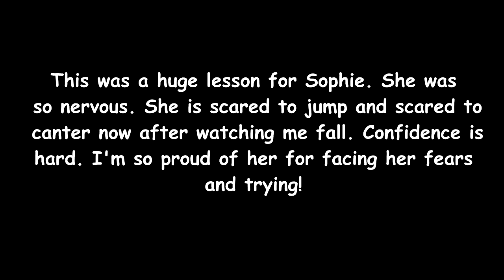FACING HER JUMPING FEARS Day 002 (01/02/19)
FACING HER JUMPING FEARS

08:10 C'est La Vie - Siine
09:13 Hard Way To Better - Siine

DaybyDayVlogs
110 North Front Street - A3,
Suite #213
Belleville, Ontario, K8P 0A6
Canada